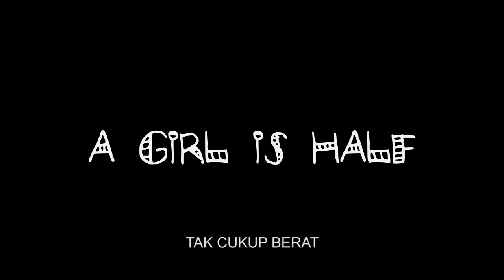A Girl Is Half - IKAL MAYANG 'UNSPOKEN TRUTHS' 2014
Directed by Deborah Henry ; Co-written by Angela Rodrigues

For generations Somalian women spend their lives preparing to be the perfect wife and mother, so what happens when a girl wants more?